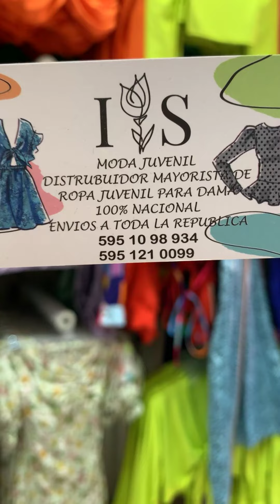PLAZA TEXTICUITZEO RECORRIDO 14 DE FEBRERO 2023